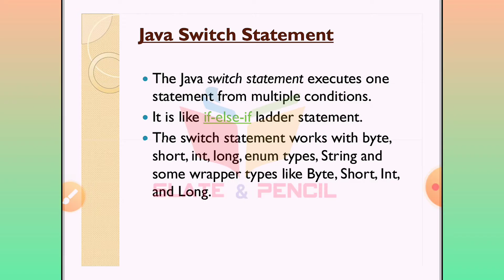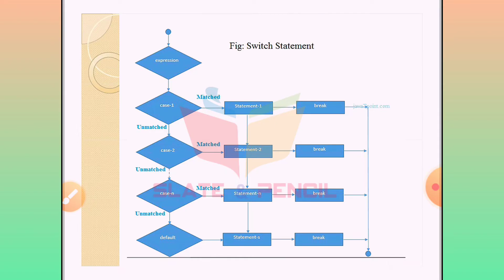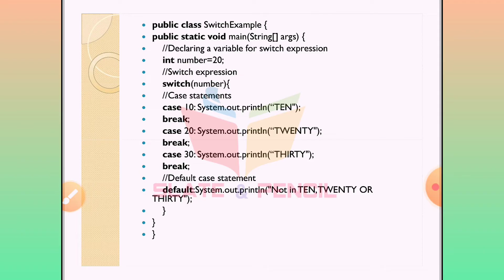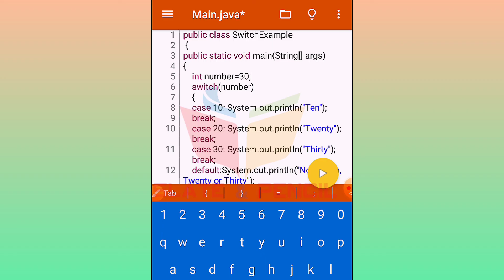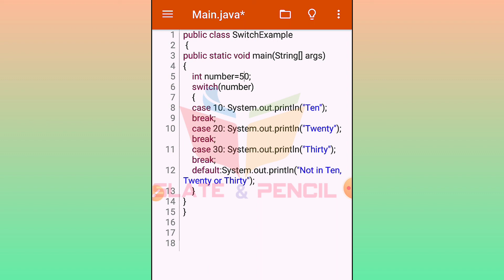Java Swich statement|Java Programming|malayalam Tutorial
Introduction to OOPS, Characteristics of OOPS, Object oriented languages, comparison between procedural and object oriented programming, basic principles of Object Orientation-class, object, abstraction, encapsulation, inheritance, polymorphism, modularity, and message passing. Features of object orientation - attributes, state, identity, operation, behaviour. Unit II [9 T + 8L] Introduction to Java: History, Versioning, The Java Virtual Machine, Byte code, Writing simple java program, Language Components: Primitive Data Types, Comments, Keywords, literals, The break Statement, The continue Statement, Operators – Casts and Conversions, Arrays. Introduction to classes and methods, constructors, Passing Objects to Methods, Method Overloading, Static and final, The this Reference, finalize, inner and nested classes. Inheriting class, extends, member access and inheritance, super keyword, Object class. Dynamic method dispatch, method overriding, abstract class, interface, packages, import statement. Unit III [10 T + 12 L] Exceptions, I/O and Threads Input and Output in Java: The File Class, Standard Streams, Keyboard Input, File I/O Using Byte Streams, Character Streams, File I/O Using Character Streams -  Buffered Streams, File I/O Using a Buffered Stream, Keyboard Input Using a Buffered Stream,
Writing Text Files. Threads: Threads vs. Processes, Creating Threads by Extending Thread, Creating Threads by Implementing Runnable, Advantages of Using Threads, Daemon Threads, Thread States, Thread Problems, Synchronization. Exceptions: Exception Handling, The Exception Hierarchy, throws statement, throw statement, Developing user defined Exception Classes- The finally Block. Unit IV [10 T + 12 L] Database Connectivity & Applets: Introduction to JDBC : The JDBC Connectivity Model, Database Programming, Connecting to the Database, Creating a SQL Query, Executing SQL Queries, Getting the Results, Updating Database Data, Executing SQL Update/Delete, The Statement Interface, The ResultSet Interface, ResultSetMetaData. Introduction to GUI Applications - Applets - Types of Applet, Applet Skeleton, Update method, repaint Methods, Html Applet tag and passing parameter to applet. Unit V [10 T + 11 L] Events and GUI Applications: Event Handling: The Delegation Event Model, Event Classes, Event Listener Interfaces, Adapter Classes. Java Desktop Applications, Introduction to the AWT, Overview of the AWT, Structure of the AWT, The AWT hierarchy, Containers, Components, Canvas, Frame Working with: Color, Font, FontMetrics, Simple Graphics- Point, line, Rectangle, Polygon, Controls - Button, , Checkbox, Choice, , Label, List, Scroll bar, TextArea, TextField, Layout Manager, MenuBar, Menu, MenuItem , Checkbox MenuItem.